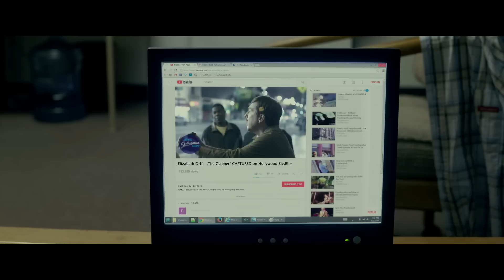The Clapper - Official Trailer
Eddie Krumble (Ed Helms) moves to Los Angeles looking for a fresh start and becomes a professional paid audience member for infomercials and other live studio tapings, with his best friend Chris (Tracy Morgan) at his side. After a lifetime of drawing the short straw, Eddie seems to have finally caught a break as he forms a bond with winsome gas station attendant, Judy (Amanda Seyfried). But when Eddie's many disguises and telegenic enthusiasm catch the eye of a notorious late night talk show host and his producer (Adam Levine), they turn Eddie's life into the newest national obsession, threatening his budding romance.